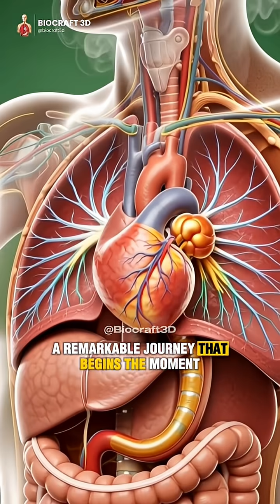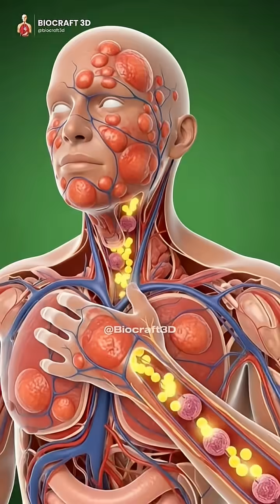What Happens In Your Body When You Drink Coffee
☕ What Happens Inside Your Body When You Drink Coffee | Full Body Breakdown

Coffee is one of the most popular beverages worldwide, but have you ever wondered what happens inside your body after each sip? In this video, we break down the science of coffee and its effects on your brain, metabolism, heart, and overall health. From energy boosts to long-term benefits and risks, discover the full story behind your daily cup.

📌 What You Will Learn in This Video:

✔ How caffeine stimulates your brain to improve focus, alertness, and mood.
✔ The effect on your metabolism, including temporary calorie-burning increase.
✔ How coffee impacts your heart rate and blood pressure.
✔ The role of antioxidants in protecting your cells and reducing inflammation.
✔ Effects on digestion and why it can sometimes act as a natural laxative.
✔ How coffee affects sleep and stress hormones if consumed late in the day.
✔ Long-term benefits and risks of regular coffee consumption.

⚠️ What You Need to Avoid:

✖ Avoid drinking coffee on an empty stomach — may increase acidity and irritation.
✖ Don’t consume too much caffeine — can cause anxiety, jitters, or insomnia.
✖ Avoid sugary or creamy additives — reduces health benefits.
✖ Don’t rely solely on coffee for energy — balance with proper nutrition and sleep.
✖ Avoid late-night coffee — disrupts natural sleep cycles.

✨ Watch till the end to learn the healthiest way to enjoy coffee every day!